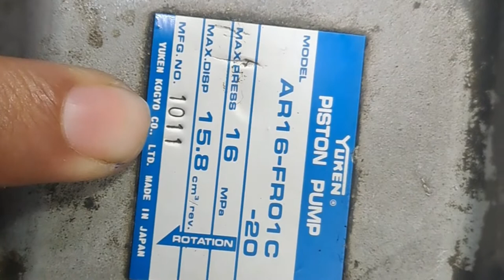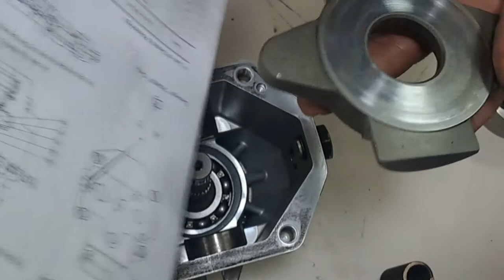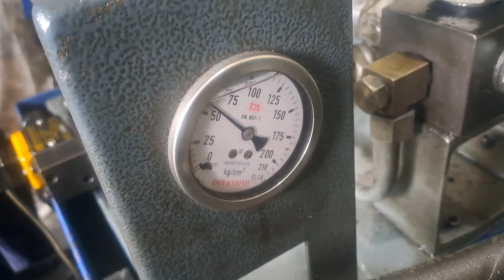variable piston pump assembly/ hydraulic pump/ pump repairing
Variable piston pump assembly, critical points need to take care while assembly . How to take trail and pressure adjustment